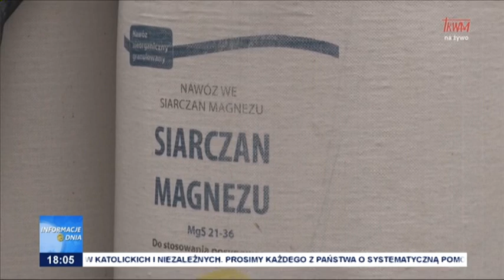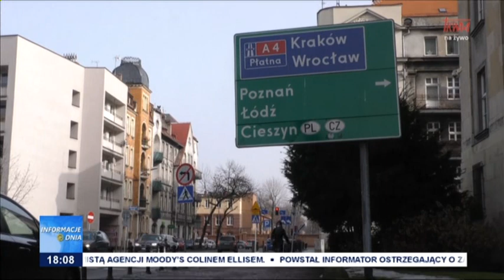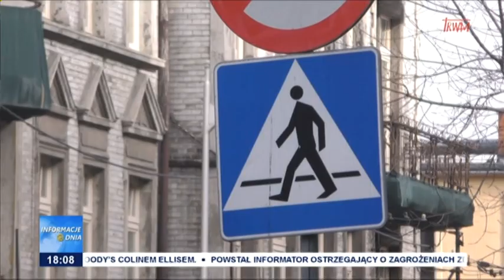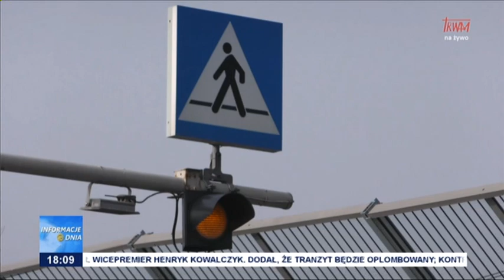Informacje Dnia 03.03.2023 [18.00]